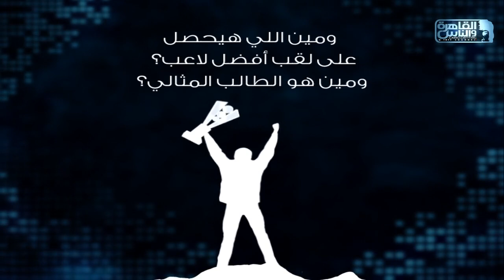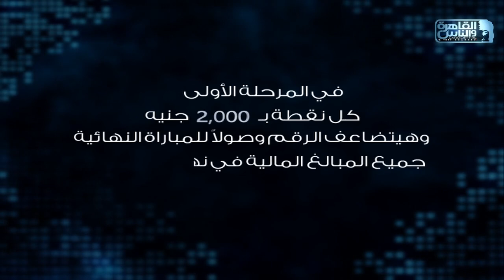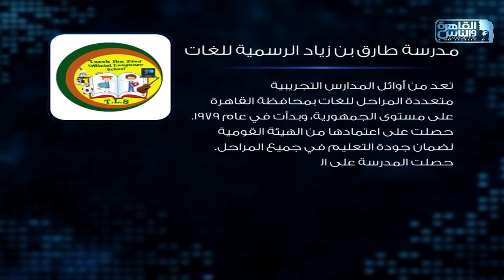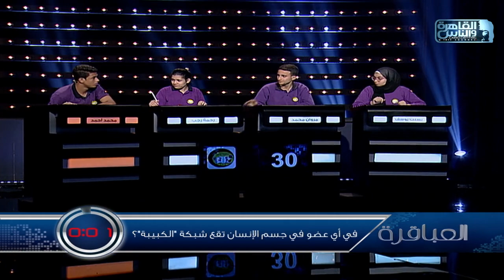العباقرة مدارس | الموسم ١٠ | مدرسة طارق بن زياد ومدرسة السيد البدوي | العلم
العباقرة مدارس | الموسم ١٠ | مدرسة طارق بن زياد ومدرسة السيد البدوي | الحلقة ١٦

11765 | أفقي(H) | معامل الخطأ 5/6 | معدل الترميز 27500